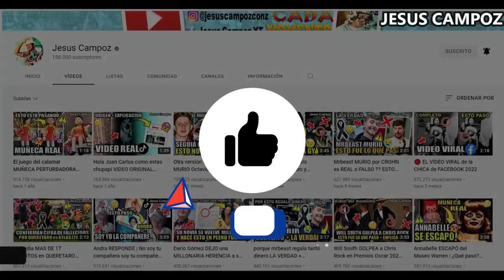Chivas vs América EN VIVO hoy Semifinal Liga MX Femenil chivas de guadalajara vs america partido hoy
Donde ver el partido entre el Chivas vs América que está dando mucho que decir en las redes sociales como parte de Semifinal Liga MX Femenil, un partidazo que se disputara en el Estadio Akron, para hoy jueves 16 noviembre 2023 y que indudablemente mantendrá a los hinchas expectantes, chivas de guadalajara vs. america un encuentro prometedor, cual es el pronostico del partido quien ganara o cuales son las predicciones / prediccion y además ¿En qué horario y en qué canal se puede estar viendo en vivo y en directo? Vamos a conocer todos los detalles.